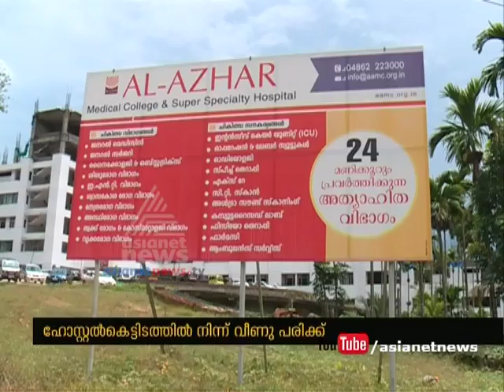Student fall from Thodupuzha Al Azhar Medical College hostel building